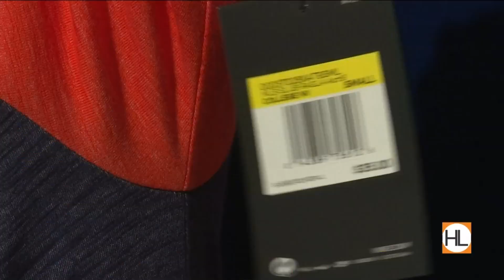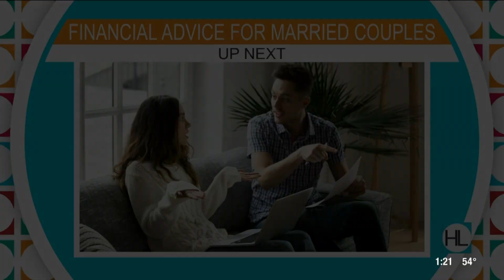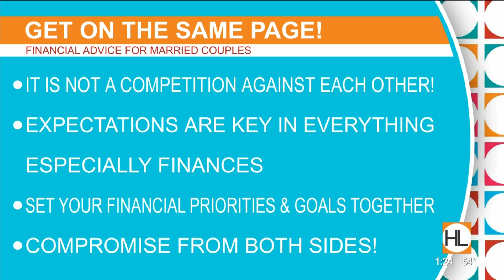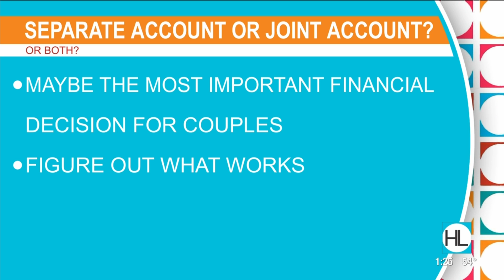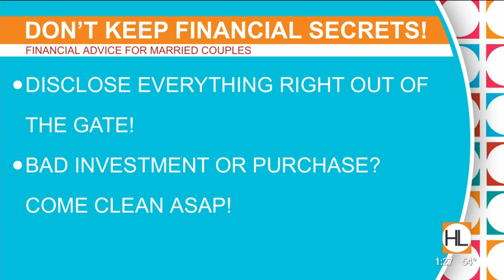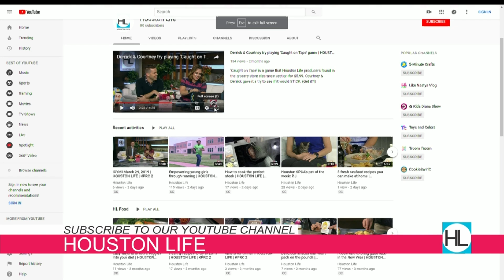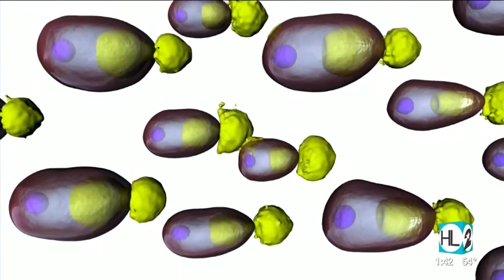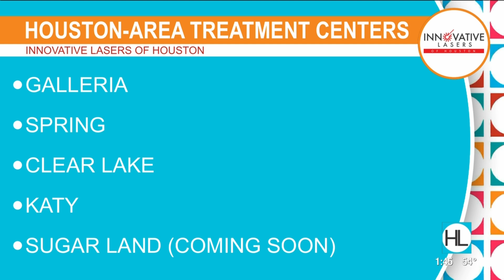Houston Life: April 1, 2019 | KPRC 2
Today on Houston Life; it's April Fools' Day so, let the pranking begin! Plus it's HL co-host Derrick Shore's birthday and we're celebrating all day long!